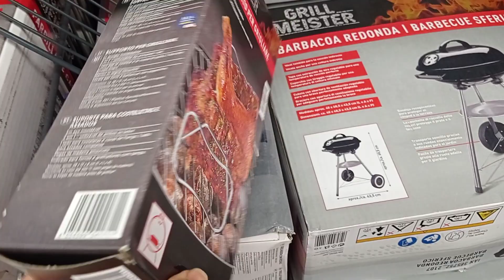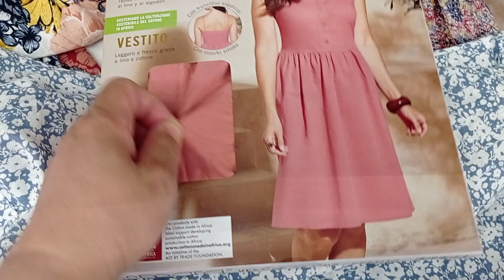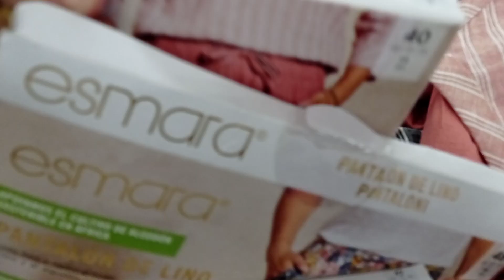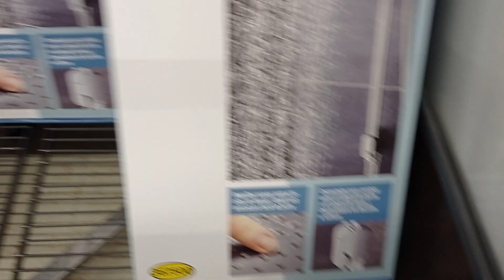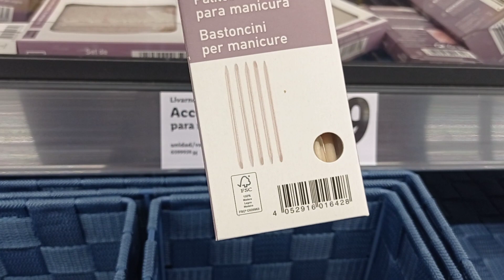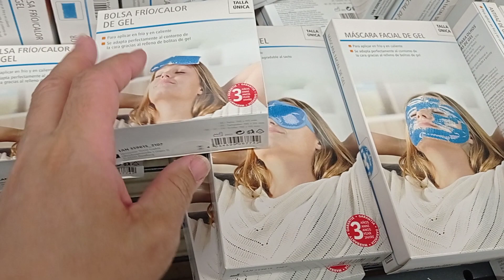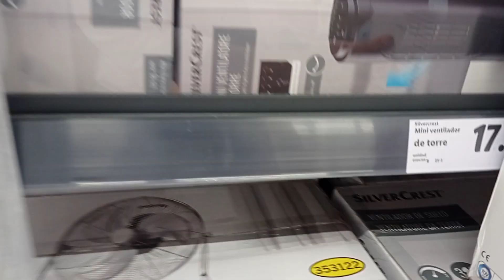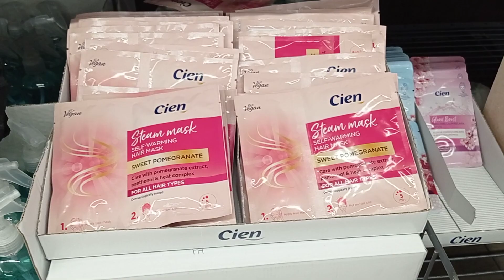جديد LiDLجابو شواية لعيد 💃لكبير اكسيوارات الحمام منضمات داكشي لهبال برعوكم سارعو🏃